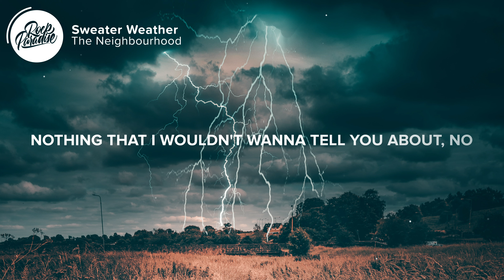The Neighbourhood - Sweater Weather (Lyrics)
⚡️ So let me hold both your hands in the holes of my sweater

0:00 Verse 1
[Verse 1: The Neighbourhood]

0:38 Pre-Chorus
[Pre-Chorus: The Neighbourhood]

0:53 Chorus
[Chorus: The Neighbourhood]

1:09 Verse 2
[Verse 2: The Neighbourhood]

1:33 Pre-Chorus
[Pre-Chorus: The Neighbourhood]
Comin' down

1:47 Chorus
[Chorus: The Neighbourhood]

2:19 Bridge
[Bridge: The Neighbourhood]
Woah, woah
Woah, woah, woah, woah
Woah, woah

3:08 Chorus
[Chorus: The Neighbourhood]

3:42 Outro
[Outro: The Neighbourhood]

👨‍💻 If you like "The Neighbourhood - Sweater Weather (Lyrics)" check out these other tracks:

Picture credit
📷 Jonathan Bowers

👩‍💻 Share The Neighbourhood - Sweater Weather (Lyrics) with your friends!